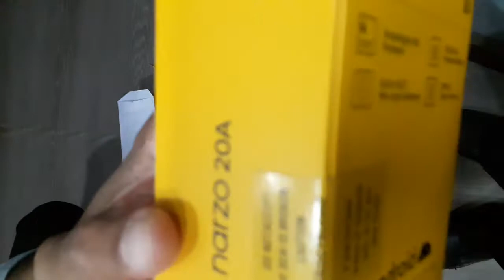Realme Narzo 20A unboxing full video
Mobile unboxing videos